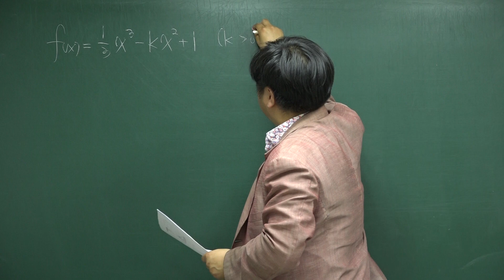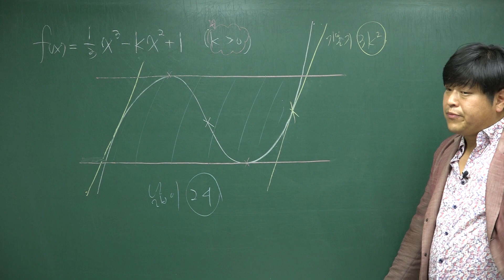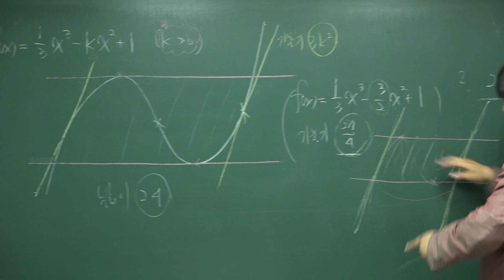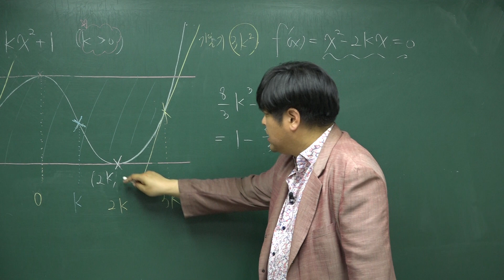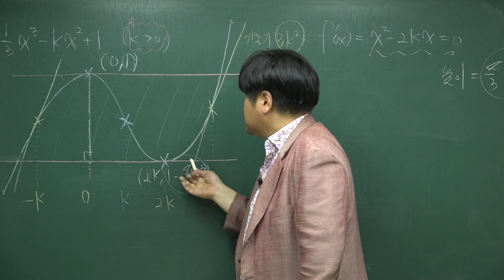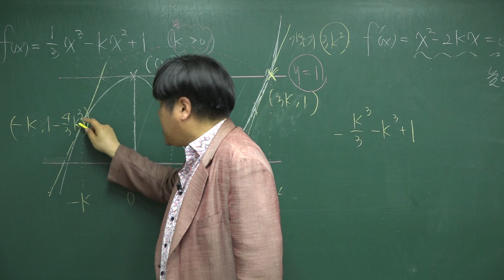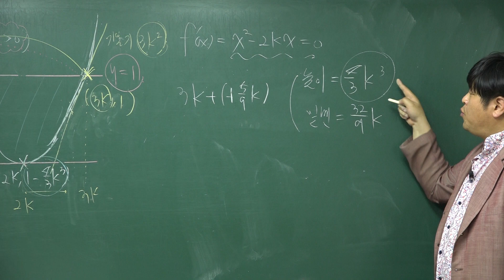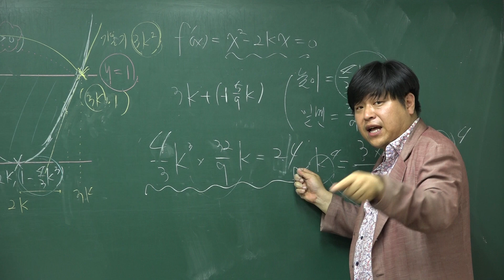[미적분1 미분] 18년 6월 고3 평가원 모의고사 수학 나형 20번